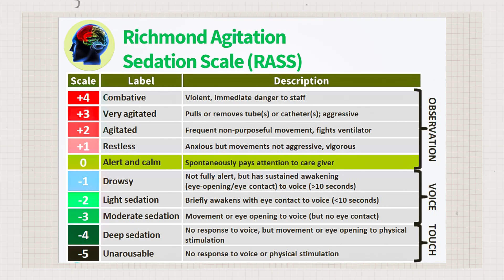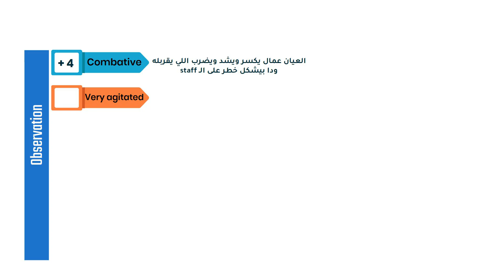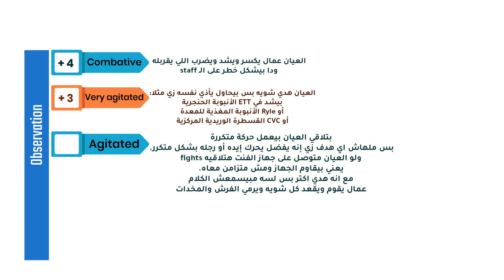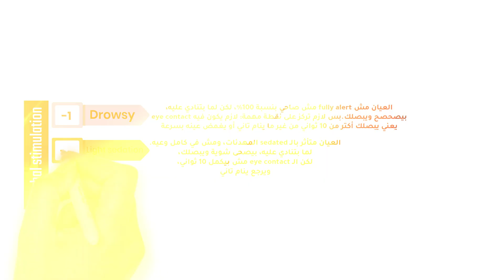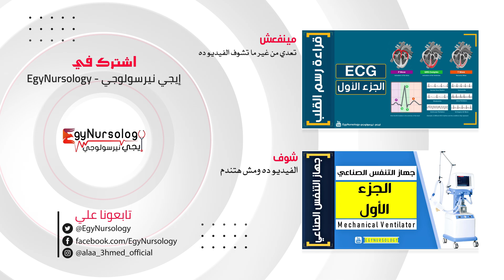تقييم المريض | (3) مقياس حالة الوعي أو التخدير عند المريض - Richmond Agitation Sedation Scale (RASS)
بتستخدم GCS؟ طب لو العيان بتاعك نايم تحت تأثير البنج أو على sedation، هتعمل إيه؟ هتسيبه من غير تقييم؟ طبعًا لأ!
في الحالات دي، GCS مش هينفع، وهنا بييجي دور مقياس مهم اسمه: RASS – Richmond Agitation-Sedation Scale
مقياس بنستخدمه لتقييم درجة الوعي أو الاستجابة عند المرضى المتخدرين أو اللي واخدين مهدئات.

RASS بيساعدك تحدد العيان ده:
هادي؟
نايم؟
محتاج تقليل sedation؟
ولا بدأ يتنبه أكتر من اللازم؟
المقياس بيبدأ من +4 (يعني العيان عنيف)
لحد -5 (يعني مفيش استجابة خالص حتى للألم)
والرقم 0 معناه إن العيان alert & calm.
بنستخدمه كتير في العناية المركزة، وأحيانًا مع أي مريض على ventilator أو تحت تخدير.
قولّي في الكومنتات:
كنت تعرف عن RASS قبل كده؟
ولو استخدمته قبل، واجهت بيه مواقف صعبة؟ احكي لنا تجربتك!

When GCS isn’t enough… it’s time to use the RASS!
In this video, we explore the Richmond Agitation-Sedation Scale — a critical tool for assessing sedated or intubated patients in the ICU. Learn how to interpret the RASS from +4 to -5 and make better sedation decisions for your patients.

The RASS score system, or Richmond Agitation-Sedation Scale is a validated, evidence-based tool employed in the assessment of sedation and agitation in critically ill patients. By providing a standardized measure, it assists intensivists in optimizing patient care, guiding therapeutic interventions, and monitoring patient responses over time

المصادر التي تم الاستعانه بها في تحضير الحلقة:
الكتب والتلخيصات :
- The intensivist ICU basic practical notes
الفيديوهات: